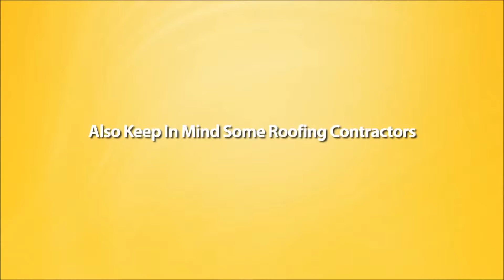The Best Foam Roof Repair In Morristown Nj 07960